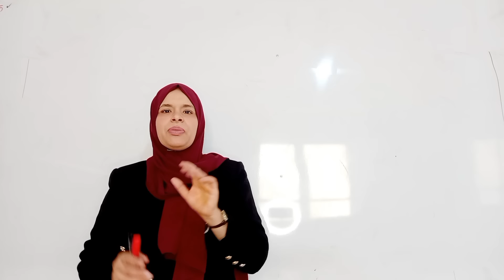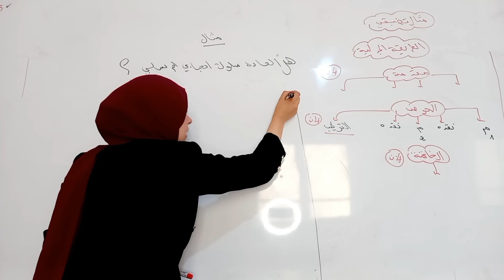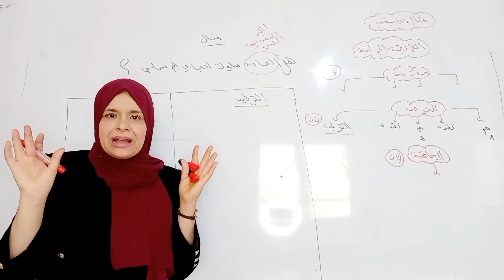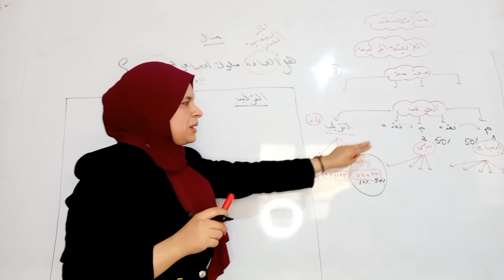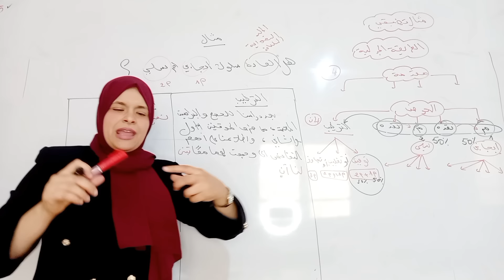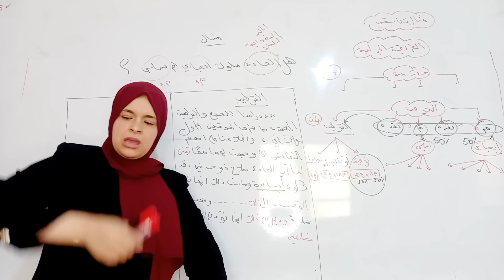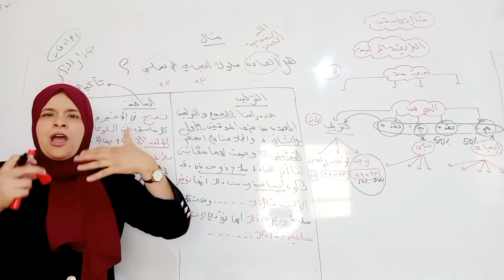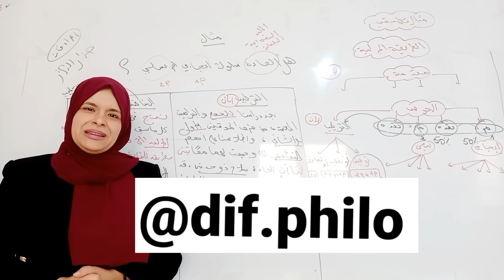التركيب + الخاتمة بدون حفظ